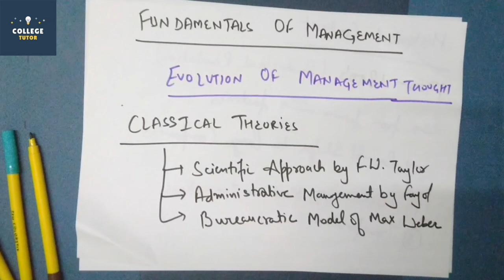Max Weber's Bureaucracy Theory | Bureaucratic Model | Fundamentals of Management